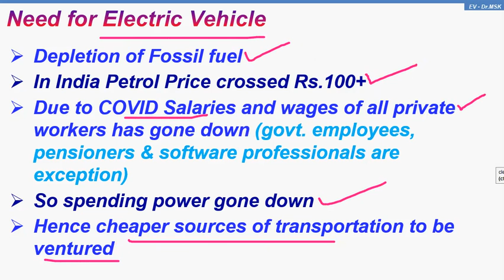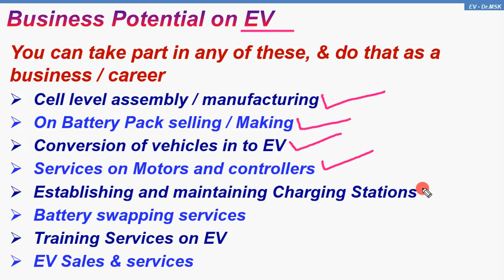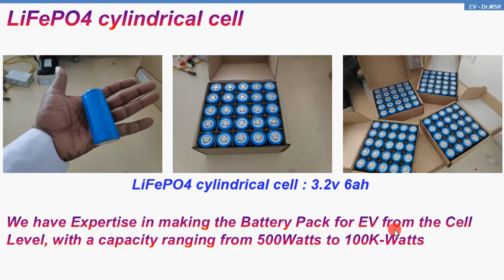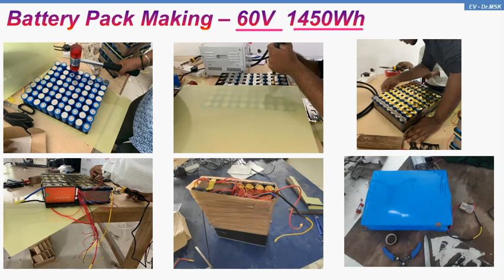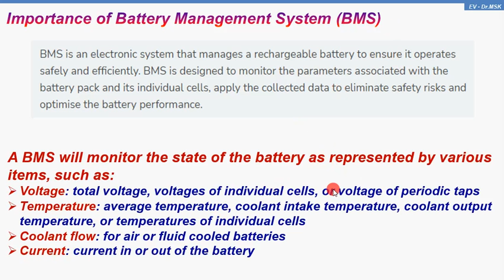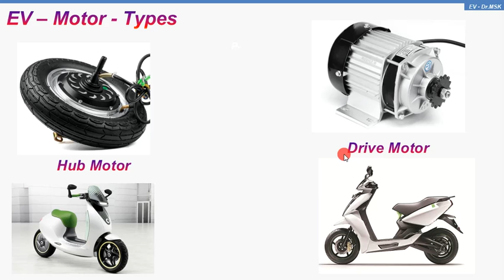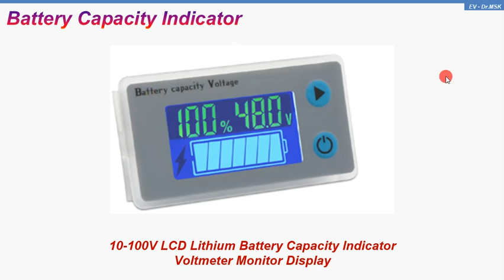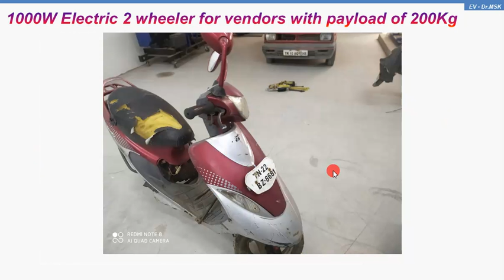Making of 1000W Electric 2 wheeler for vendors with payload of 200Kg